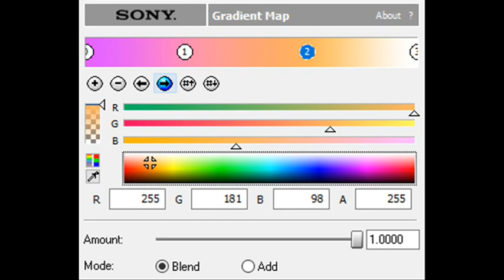How to Make Cube Handel Gothic Chorded